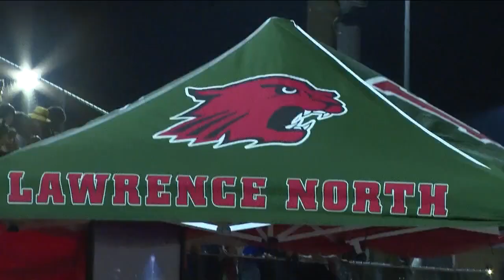Football Friday Night: Sectional Semifinals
Dave Griffiths has scores and highlights from the IHSAA Football State Tournament.